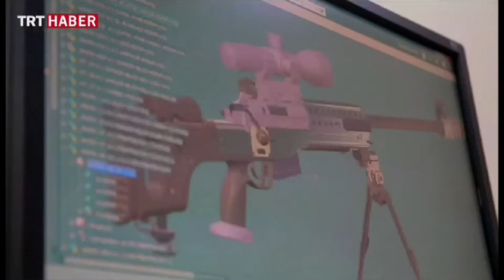Milli keskin nişancı tüfeği Bora-12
İlk yerli ve milli keskin nişancı tüfeği güvenlik güçlerimizin gücüne güç katıyor.

Yerli ve milli olarak üretilen Bora keskin nişancı tüfeği, kahraman güvenlik güçlerimizin gücüne güç katıyor.
800 metre menzile sahip Bora keskin nişancı tüfeği, 2014 yılından bu yana aktif olarak kullanılıyor.
Milli keskin nişancı tüfeği, Azerbaycan, Türkmenistan ve Suudi Arabistan'a da ihraç edildi.